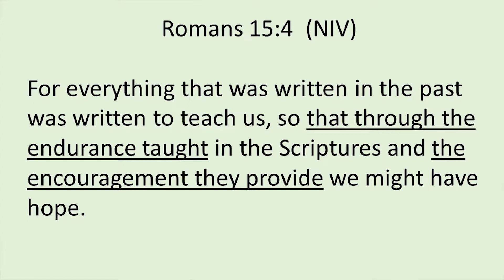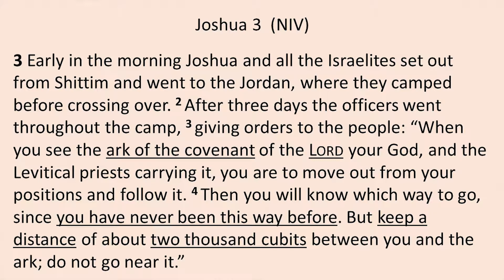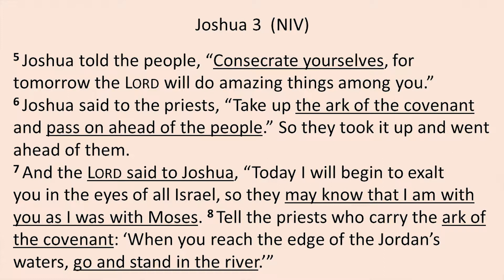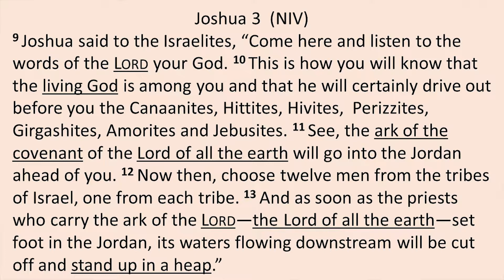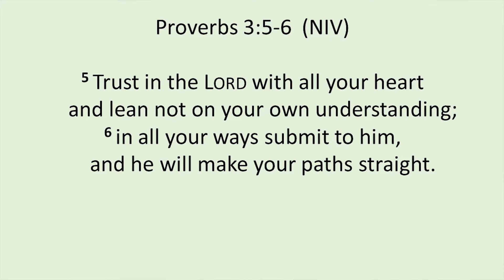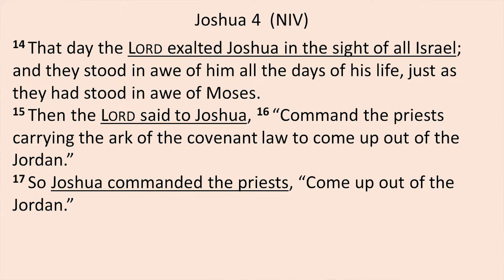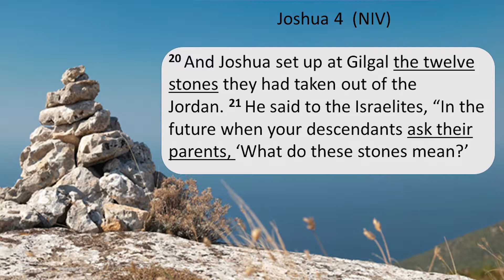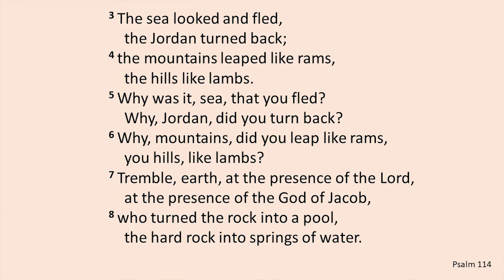Joshua: When the River Rages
Joshua and the children of Israel meet their first obstacle as they enter the promised land. God makes a way when the Jordan river rages.